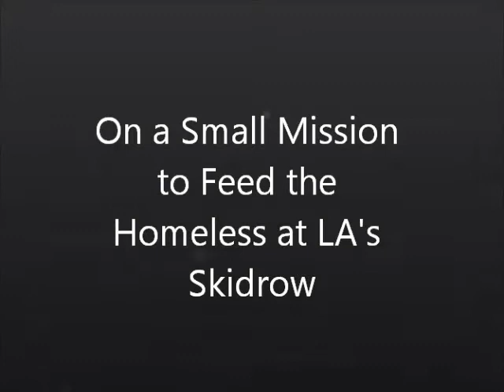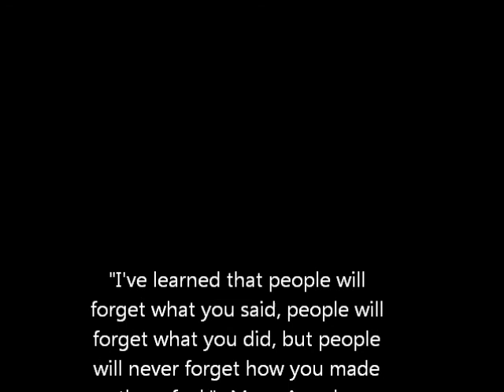Small Mission to Skid Row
Just a few (6 people) family and friends who came together to help feed the homeless at Los Angeles Skid Row. Thanks to those who started a trend of filming their efforts to help those in need! So here's our take! Please continue the positive trend!